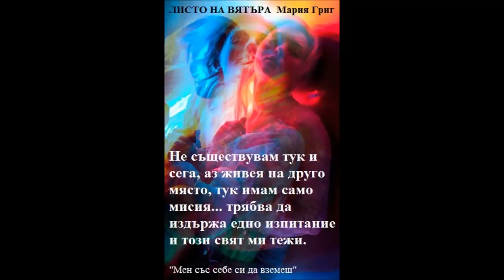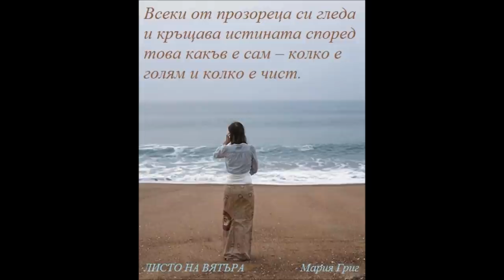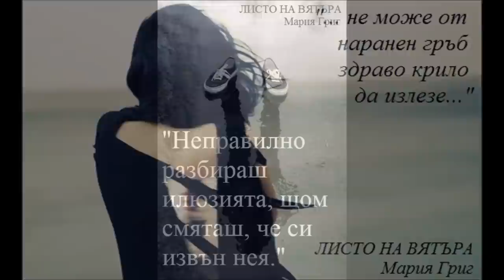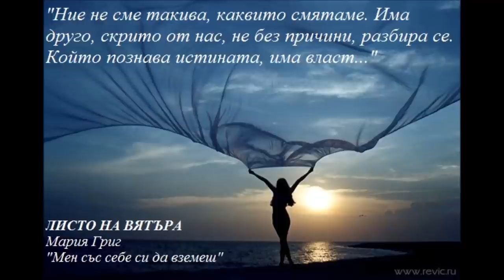Mirage d'amour Листо на вятъра Мария Григ